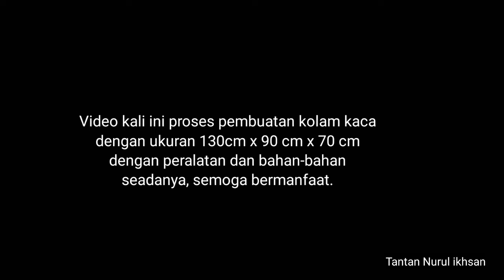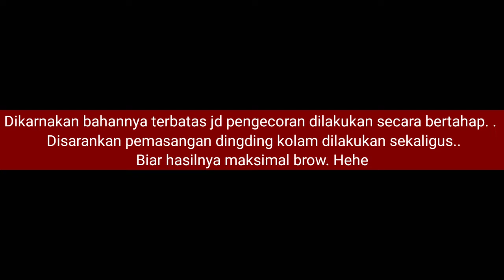Kolam Kaca I Mini Tank Eps.1 #4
Proses pembuatan kolam kaca dengan ukuran 130cm x 90cm x 70cm dan ketebalan kaca 10mm. Dengan bahan dan perlengkapan seadanya. .